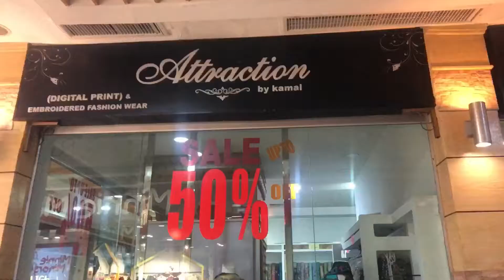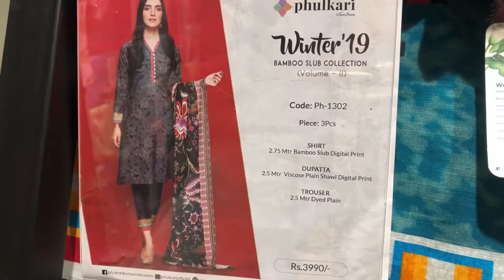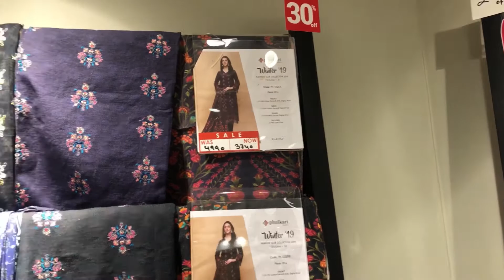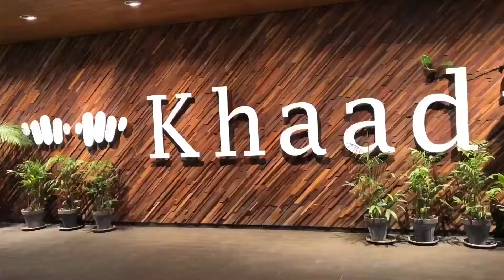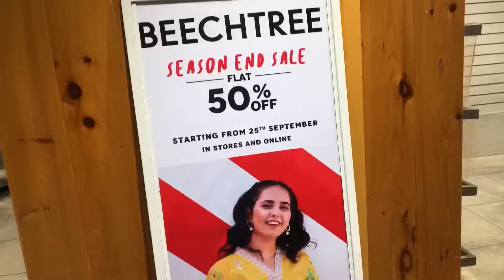IsLamabad visit nd shopping vlog/phulkari,khaadi,Beechtree sale